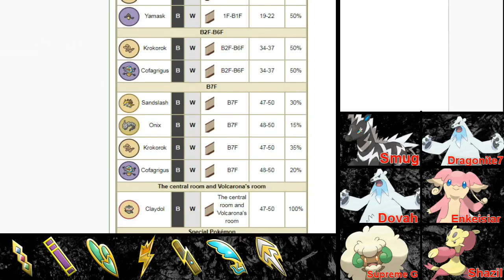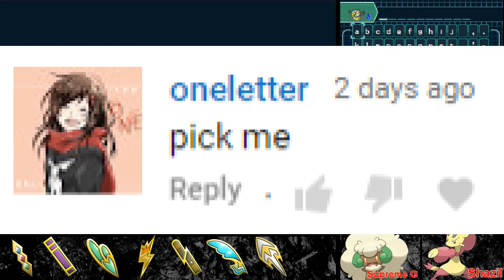Pokemon Black Nightmare Episode 22 - Crash Course In Dramatic Irony